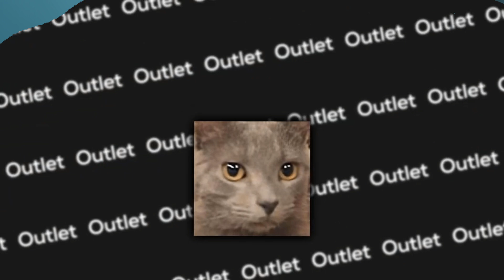What if Deku was a Ghoul?(Finale)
Socials